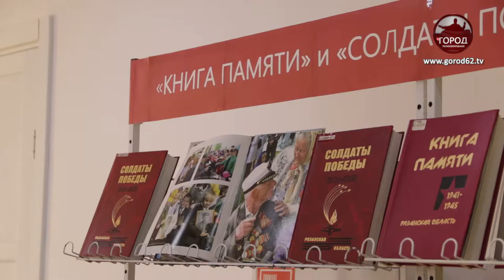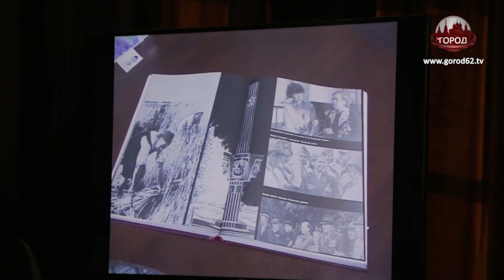КНИГА “СОЛДАТЫ ПОБЕДЫ 1941 - 1945 г. г.”